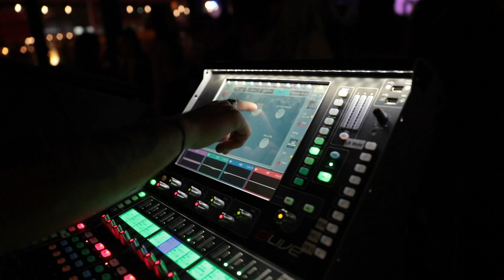JACK BOTTS - 'SLOW MORNINGS' TOUR DIARY (Episode 1 - Adelaide & Perth)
Captured on the 'Slow Mornings' Australian Tour - June 2021.
Filmed & Edited by Kieran Tunbridge
Featuring Ben Camden, Felipe Baldomir, Dusty Boots and Mel Maker
Titles & Logo by Layne Jackson
Live Audio by Luke Strong